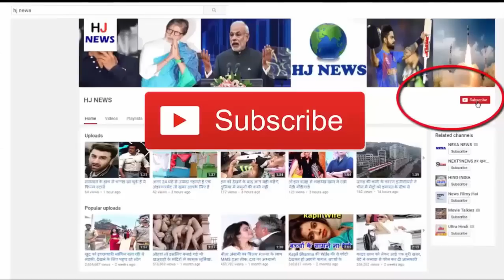खदान से मिले 120000000 के नोट, देखकर हर कोई हैरान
A news has come from Russia, where 161 kilometers away from Moscow, the treasure is hidden in some quarries. Anton Alekseev, a Russian citizen, made a group of some people, and went on exploring the treasure. During the search, suddenly, with an old mine, he received a billion Soviet ruble.

According to the exchange rate, they are about one billion, 12 million rupees. But these bundles of notes emerged from the piece of paper for the team. Actually, the Soviet Ruble ran in 1961, but after the 1990s there was a Russian ruble going on. In such a way, these notes are no longer important.

Team member Olga Bogdanova, who went to search for the treasure, said in an interview after the discovery that she is happy that her team removed notes from mine after searching. However, there is little regret that these money, which could be the means of living a life of luxury for someone, is no longer of any use.